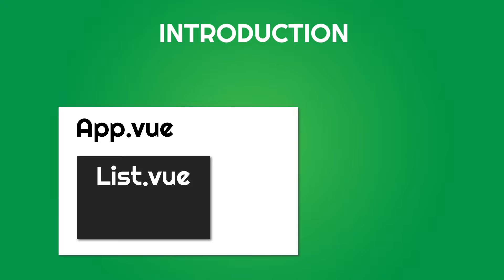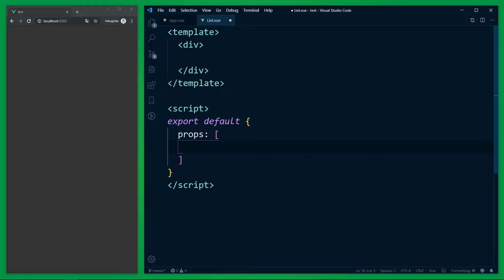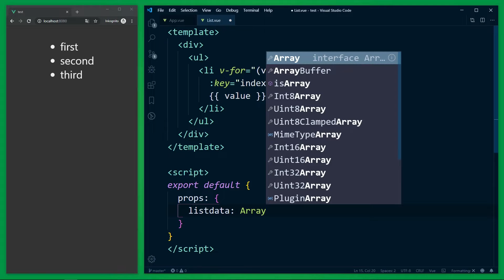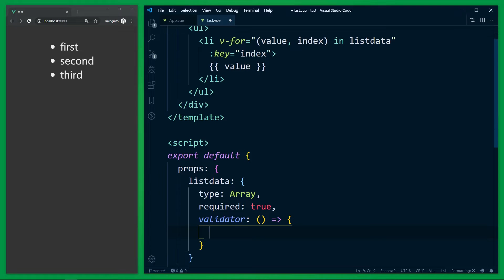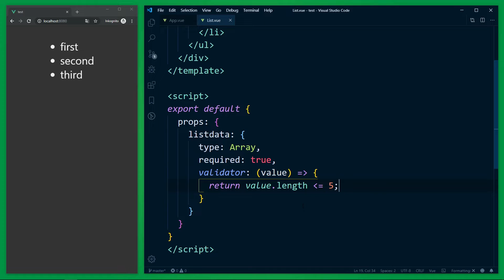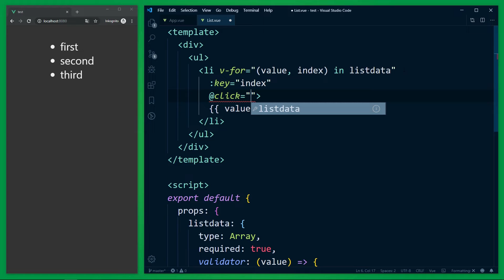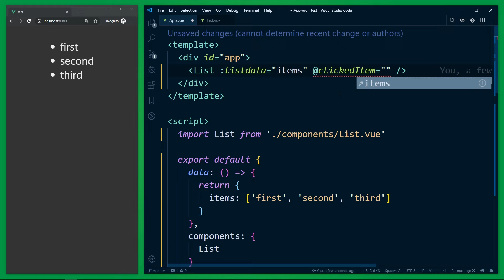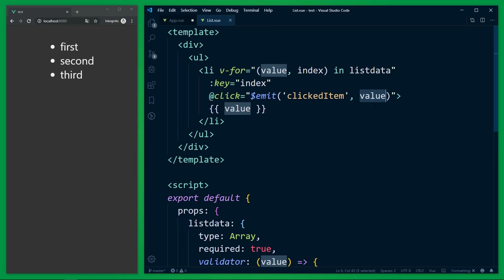Transfer Data Between Components In Vue JS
How you can transfer data between components in vue js? I'll explain to you the communication between a parent component and a child component.

Now components are the most parts of your application, and you've probably wondered how to get or receive data from one component to the other. This is the topic in this video and I will explain it to you by a simple example as well as I can.

🎓 Tutorials for Beginners and Advanced

WEBNOOB, your channel for quality videos about web development and web design. My name is Mario and I have been working as a full-stack web developer for many years and I like to share my entire experience with you. Some tutorial videos are meant for beginners, and some are for more experienced users. The core topics at the beginning of my YouTube journey are HTML, CSS, Javascript and Vue.js. More in the future.

If you have any questions about web development or any of my video tutorials, or you have a topic that you would like to see in one of my next videos, you can leave a message on YouTube or contact me on Twitter @webnoobcodes

You want to learn more about web design and web development? Then you are exactly right here.

Let's code a better web, together.

Copyright by Mario Laurich / webnoob